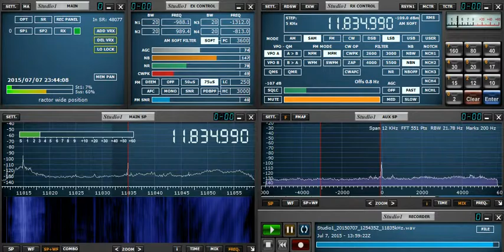11834.99kHz Relay station of Al Jazeera TV 20150707 2227-2259JST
TNX XYZ-san's BBS